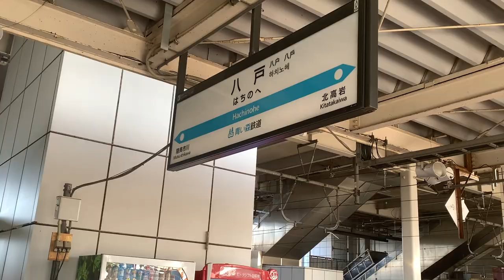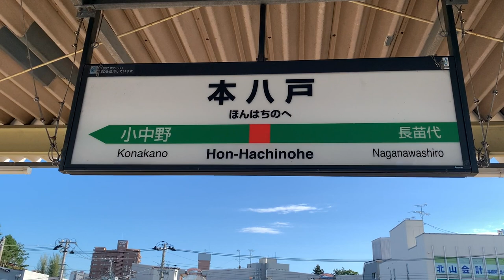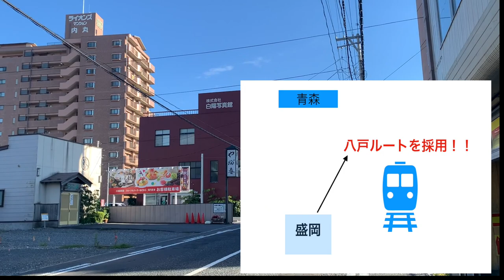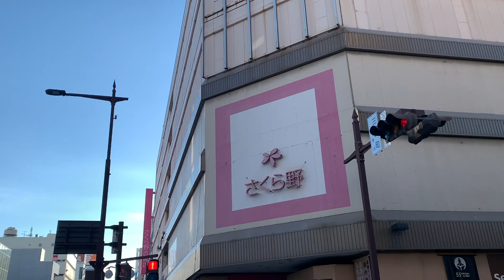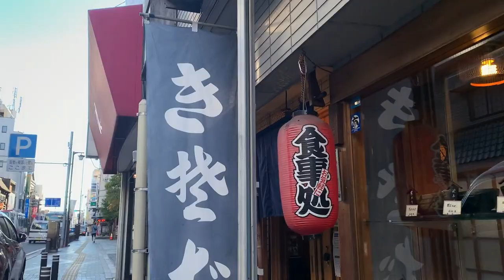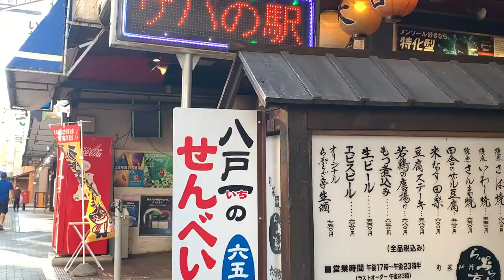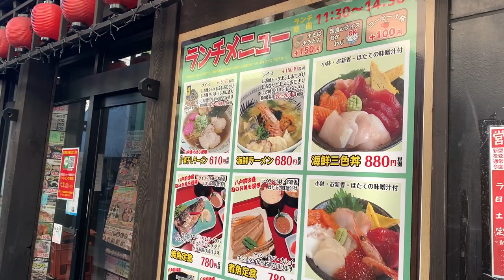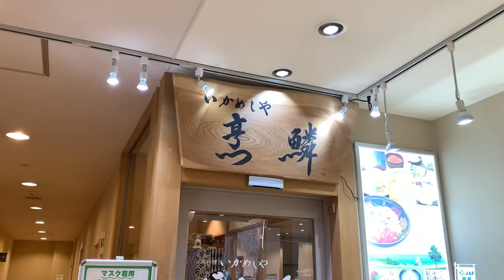【衝撃】八戸の中心街はここではない！？青森県八戸市の本当の中心部は別にあった！！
人口約２２万人中核市の八戸市。中心駅の八戸駅周辺はそれには似つかわしくない光景でありました。
ちなみに、出張でくるサラリーマンの方も降りた時、八戸市ってこんな規模なの？と思う方もいる現象があるみたいです。

しかし！！実は離れた所に市街地がありまして、その理由と市街地散策をする動画になります。

Youtubeオーディオライブラリー引用。

〈地図素材〉
Google マップ引用